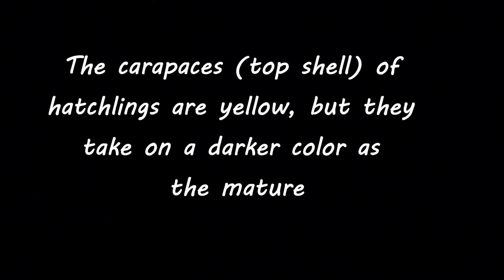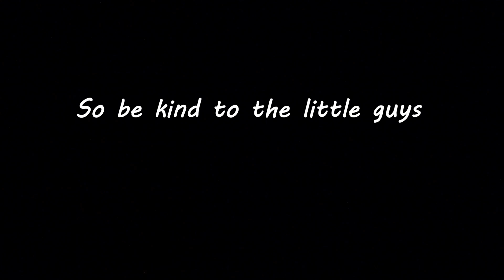Gopher Tortoise Clip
Gopher Tortoise at Boyd Hill Nature Preserve, St.Petersburg Florida